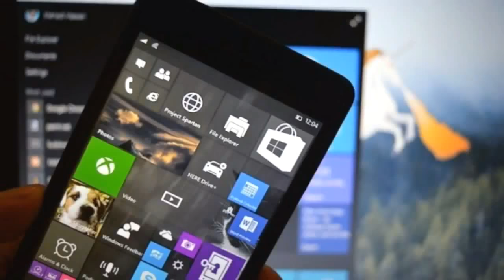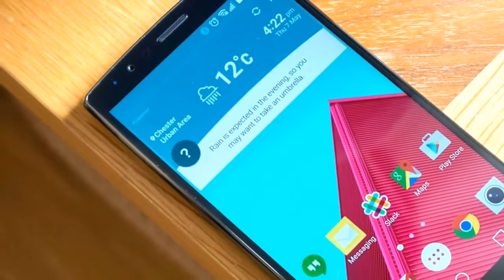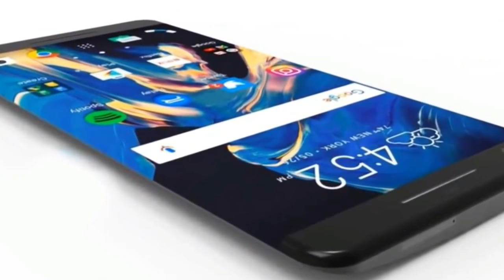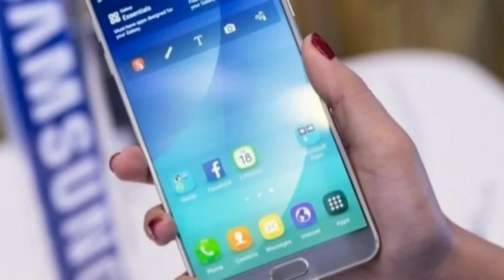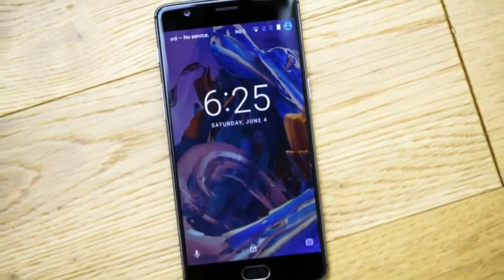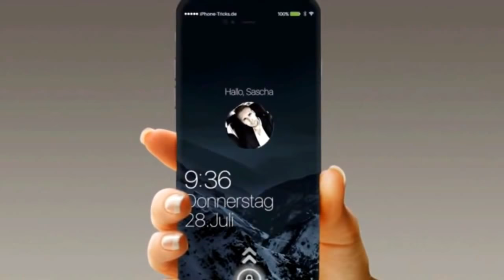top 10 upcoming mobile phone,futuristic smartphone,future phone,smartphone ai,smartphone trends